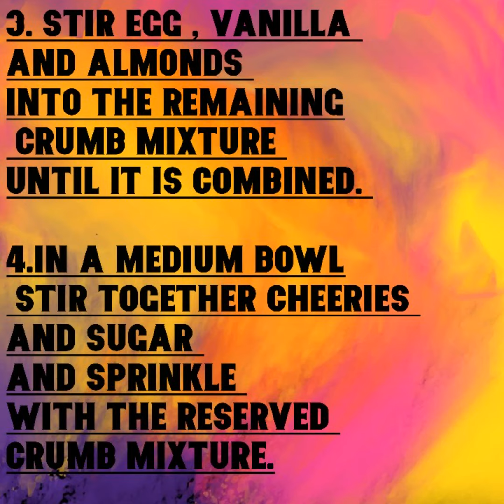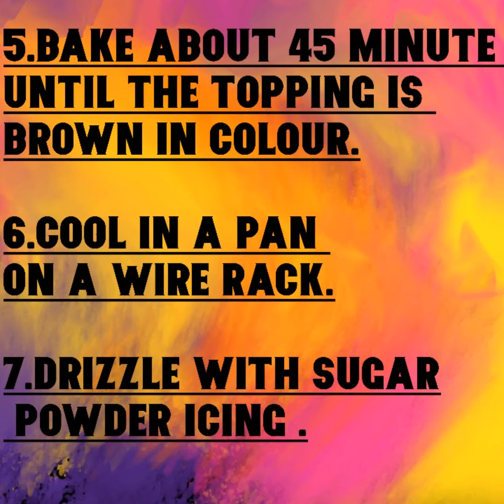CHERRY CRUMB BARS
1.PLACE COOKIE MIX IN A LARGE BOWL AND MIX THE MIXTURE UNTIL IT RESEMBLES COARSE CRUMBS.

2.REMOVE 1 CUP FOR THE TOPPING.

3.STIR EGG , VANILLA AND ALMONDS INTO THE REMAINING CRUMB MIXTURE UNTIL IT IS COMBINED.

4.IN A MEDIUM BOWL STIR TOGETHER CHERRIES AND SUAGR AND SPRINKLE WITH THE RESERVED CRUMB MIXTURE.

5.BAKE ABOUT 45 MINUTE UNTIL THE TOPPING IS BROWN IN COLOUR.

6.COOL IN A PAN ON A WIRE RACK.

7.DRIZZLE WITH ICING POWDER.

8.STAND UNTIL THE ICING IS SET.

9.REMOVE THE FOILS AND CUT INTO THE BARS.

10.FINALLY SEVE IT WITH HONET OR CARAMEL.